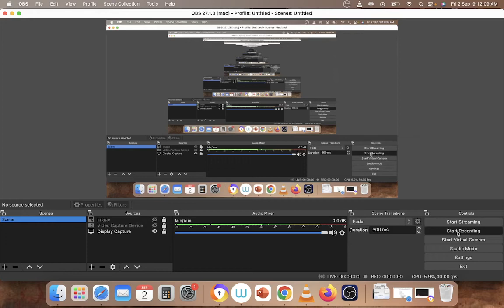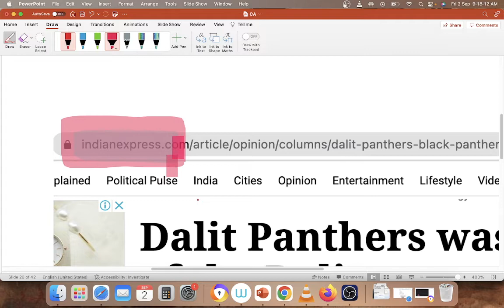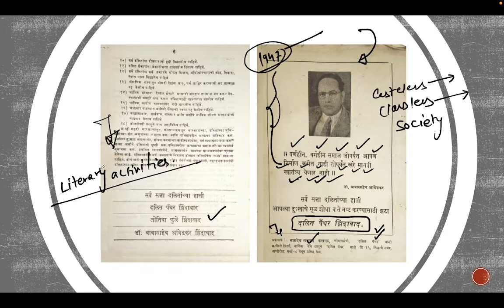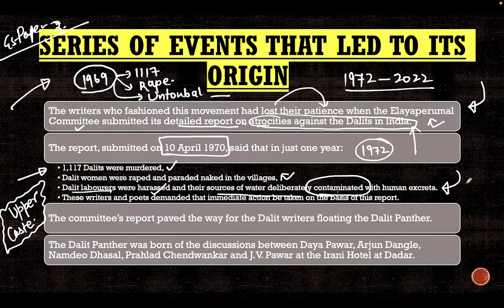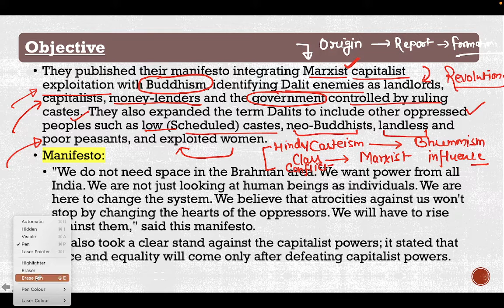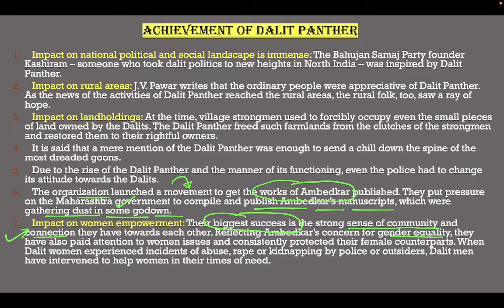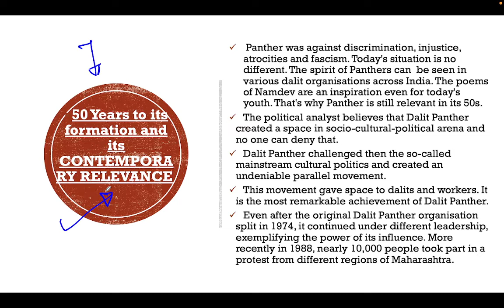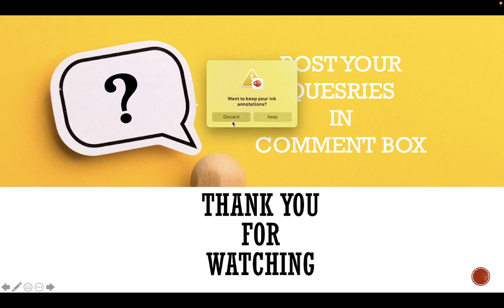50 YEARS OF DALIT PANTHERS | SOCIOLOGY OPTIONAL CURRENT AFFAIRS FOR UPSC 2022/23 | BY- RAMA SHARMA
Sociology Optional Syllabus For UPSC:-
Sociology Optional, as it is commonly known, is one subject for which a huge amount of study material is available. The syllabus consists of topics related to Society and their related theories by Sociological Thinkers etc. These topics are also part of the General Studies syllabus covering big marks in the UPSC MAINS examination.

Career Goals is an educational channel where our team will give their best to boost your exam preparation so that the aspirants can achieve the goals about which they dreamt of. Here we will take care of those very important subjects for any one-day competition exam: UPSC, State PCS, NCERT 11 BIOLOGY, etc.